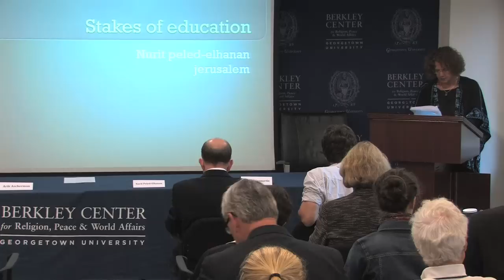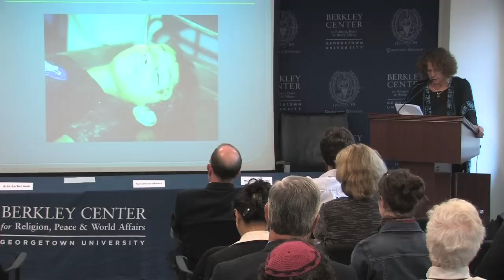Nurit Peled-Elhanan on the Stakes of Education in Israel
September 9, 2011 | This video is an excerpt from the Berkley Center's event Liberty and Tolerance in an Age of Religious Conflict.

In conjunction with Calvin College, the Berkley Center convened scholars and practitioners from Christian, Jewish, and Muslim backgrounds to examine and compare resources supportive of religious freedom and tolerance within their own traditions. The participants were among the contributors to a forthcoming book, 'Abraham's Children: Liberty and Tolerance in an Age of Religious Conflict."